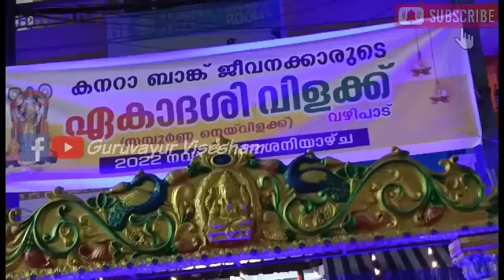ഗുരുവായൂരപ്പന്റെ ദീപാരാധന തൊഴുത് പ്രാർത്ഥിക്കാം| 12/11/2022 | Deeparadhana at Guruvayur Temple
GURUVAYUR VISESHAM